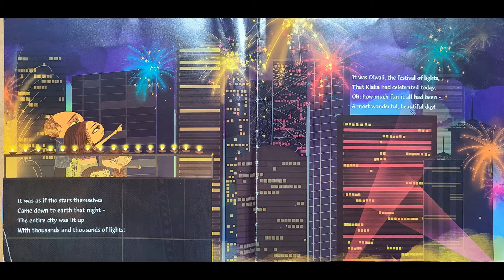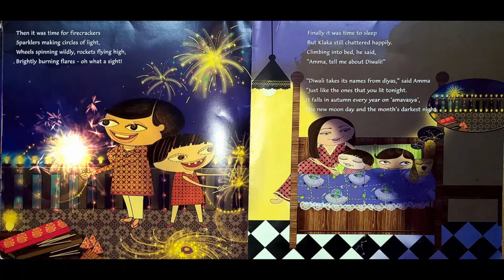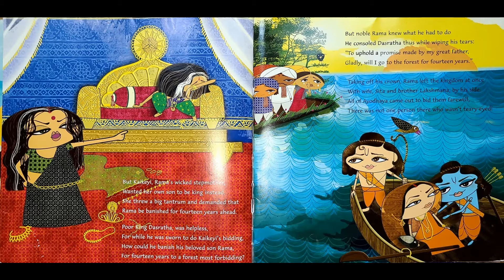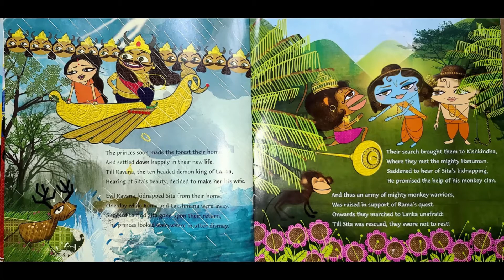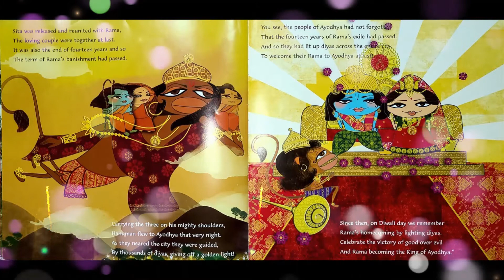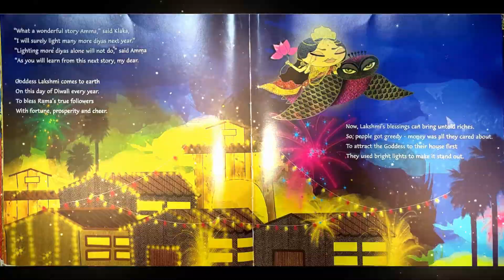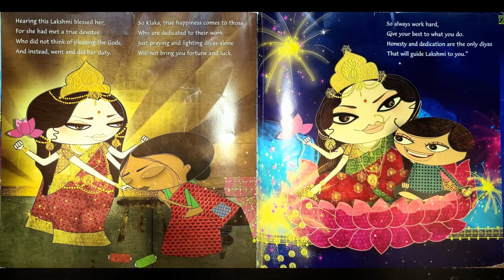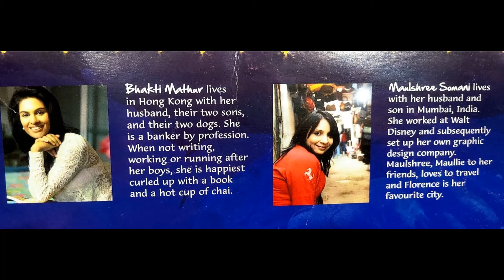Amma Tell me about Diwali - By Bhakthi Mathur I Read aloud by Abhi I Bedtime stories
A great book to read and know the importance and origin of Indian festival , Diwali. Indian stories retold by Bhakthi Mathur supported by colorful illustrations by Maulshree Somani.
Must read for kids !!!